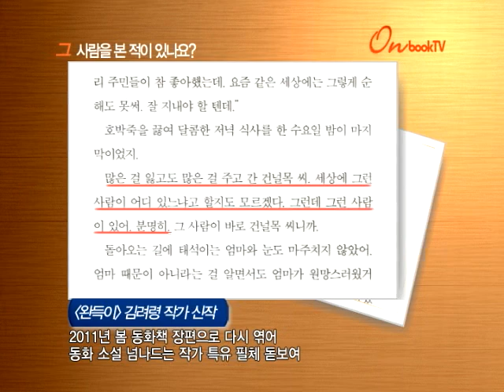416 27 1